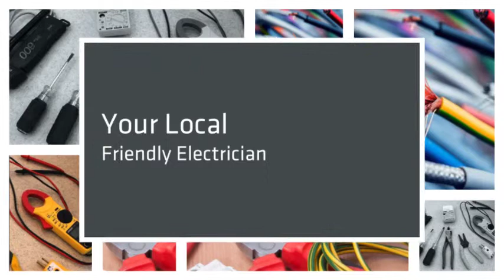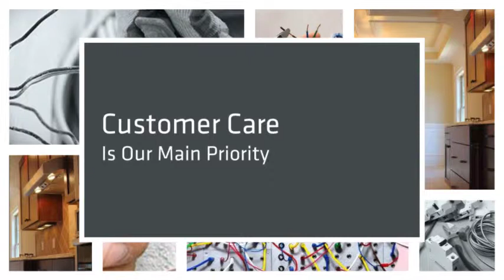Matlock Electric LLC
electrician, electrical contractor, commercial electrician, new construction, industrial electrician